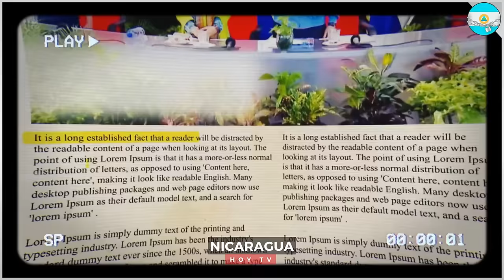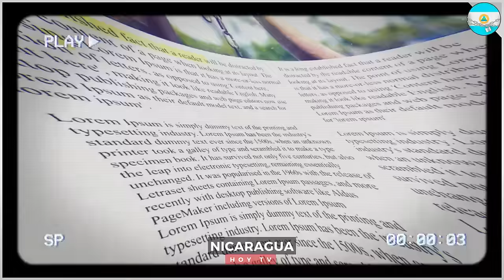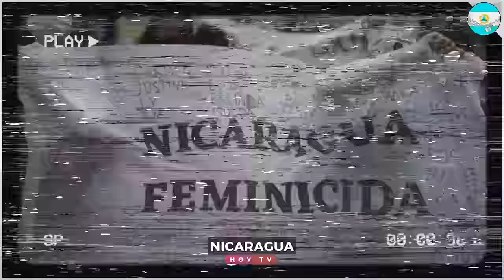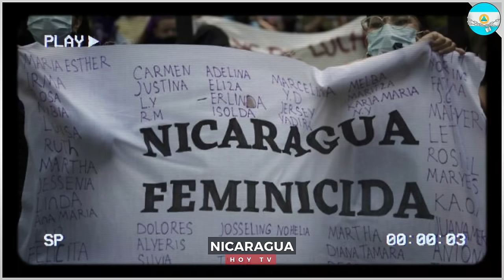🔴 Nicaragua 14 de mayo 2024, Ultimas Noticias de Nicaragua 14 de mayo 2024, DANIEL ORTEGA